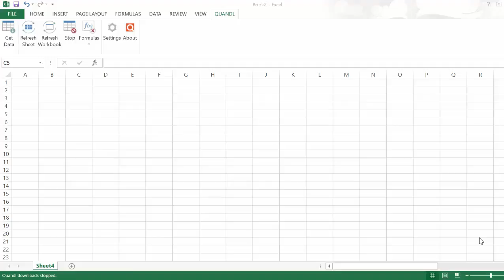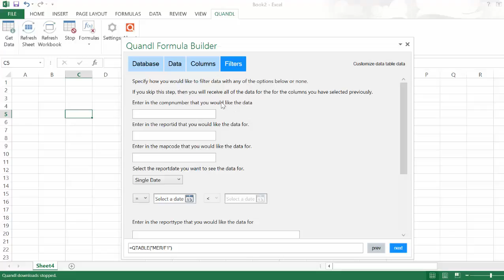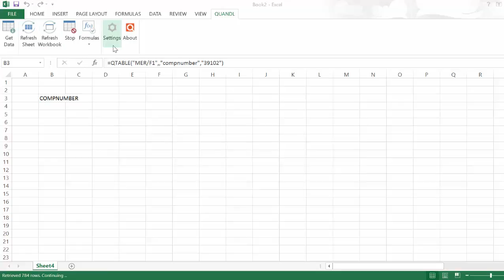Downloading Table Data with the Quandl Excel Formula Builder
The Quandl Excel Add-in lets you download data directly into Microsoft Excel. This video is an introduction to how to use the Quandl Formula Builder to download table data.